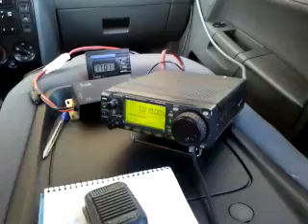EA4AAA/P DCE-CM-001 Castillo de Buitrago de Lozoya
Activado el día 21 Enero de 2012